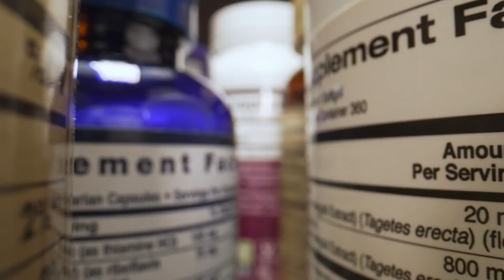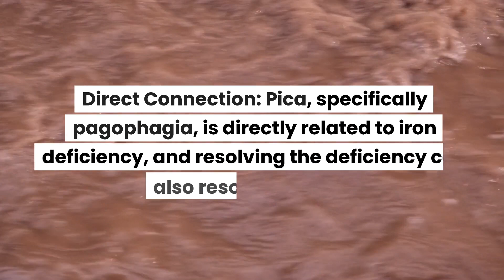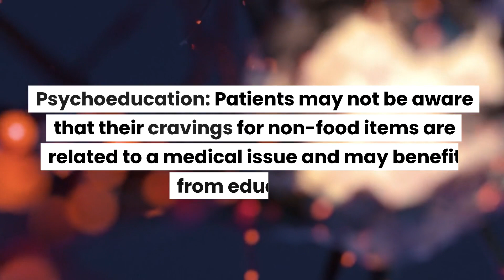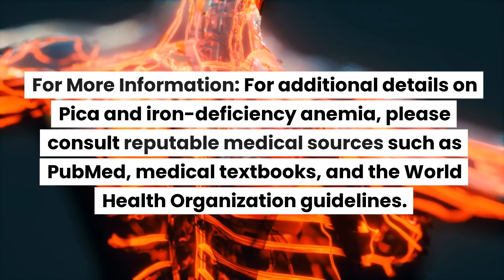Why do I crave ice? Iron-Deficiency Anemia and Its Direct Link to Pica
Why do I crave ice? The phenomenon of craving ice is medically known as pagophagia, a specific form of Pica, and is often directly linked to iron-deficiency anemia. Iron-deficiency anemia can manifest with several symptoms including fatigue, weakness, and specific cravings, most notably for ice. This type of craving is not just a quirky habit but is usually a sign of an underlying issue like iron deficiency. The craving for ice, or pagophagia, can significantly affect your quality of life, leading to dental issues from chewing ice and causing unnecessary stress. The low levels of hemoglobin, hematocrit, and ferritin found in lab tests confirm the presence of iron-deficiency anemia. Treatment generally involves iron supplementation, which not only improves anemia but also usually eliminates the craving for ice. Therefore, if you're asking, "Why do I crave ice?", it's crucial to consider the possibility of iron-deficiency anemia and consult a healthcare provider for diagnosis and treatment.